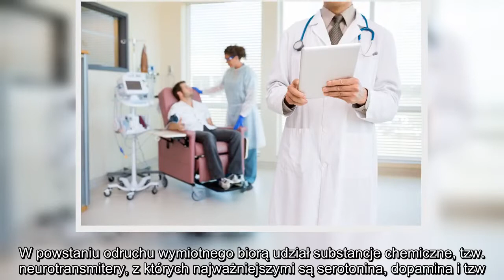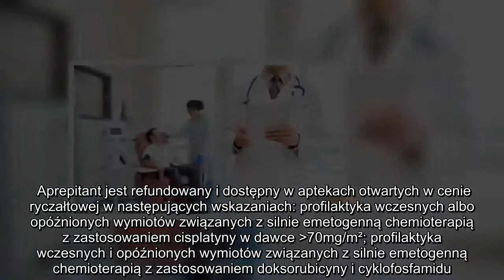✅ Jak zapobiegać nudnościom i wymiotom związanym z chemioterapią?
✍  fot. Fotolia  Czym grożą nudności i wymioty w czasie leczenia nowotworu?    Nudności i wymioty to jedne z częstszych, oprócz wypadania włosów i ogólnego osłabienia, objawów niepożądanych leczenia przeciwnowotworowego, zwłaszcza chemoterapii i radioterapii. I choć nie zagrażają bezpośrednio życiu pacjenta, negatywnie wpływają na jego jakość.  Mogą doprowadzić do zaburzeń elektrolitowych, odwodnienia, dyskomfortu, depresji, a w skrajnych przypadkach do przerwania leczenia.   Na szczęście istnieją leki, które przyjmowane przed podaniem leczenia zapobiegają nudnościom i wymiotom i pozwalają przygotować się do chemioterapii, aby nie była ona utrapieniem.  Dlaczego czujemy nudności i wymiotujemy?    Nudności i wymioty powstają w wyniku pobudzenia receptorów w ośrodkach zlokalizowanych w jelitach, żołądku i mózgu, wykrywających substancje szkodliwe, a do takich z pewnością należy chemioterapia. Za wystąpienie wymiotów odpowiada bezpośrednio ośrodek wymiotny zlokalizowany na pograniczu mózgu  ...